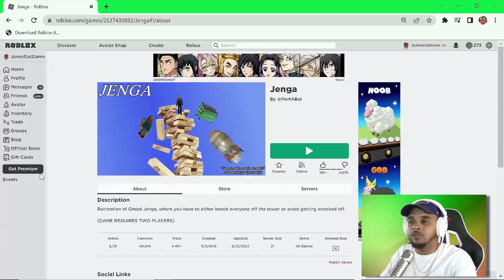JENGA... BUT IN ROBLOX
In Roblox Jenga, JonesGotGame Attempts To Not Get Knocked Off Of The Jenga Board By Flying Trucks And CHEESBURGERS!!!

roblox roleplay roblox gameplay jones got game roblox  roblox simulator